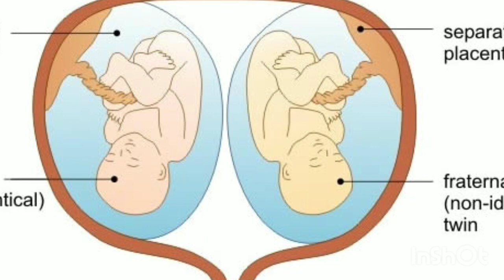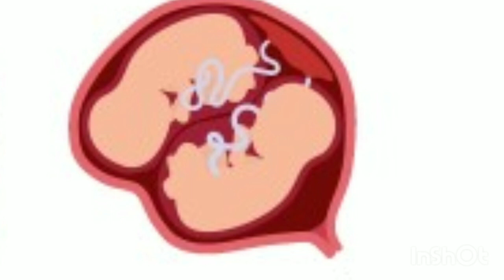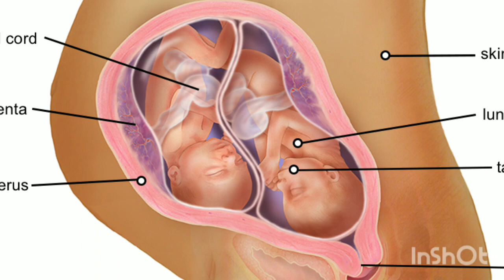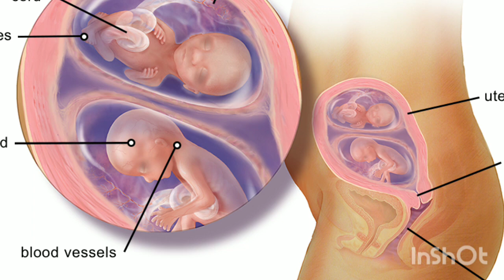Dichorionic Diamniotic twins pregnancy me delivery kab hoti ha twins pregnancy me delivery kab kraye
Hello dosto maine is video mein btaya hai ki dichorionic Diamniotic twins pregnancy me delivery kab hoti hai or dichorionic Diamniotic twins pregnancy me kya risk hote hai

your queries-
Dichorionic Diamniotic twins pregnancy
dichorionic Diamniotic twins pregnancy me delivery
dichorionic Diamniotic twins pregnancy me delivery kab hoti hai
dichorionic Diamniotic twins pregnancy me kitne weeks me delivery hoti hai
dichorionic Diamniotic twins pregnancy me c-section delivery
dichorionic Diamniotic twins pregnancy me c-section
dichorionic Diamniotic twins pregnancy me c-section kb krana chahiye
twins pregnancy me delivery
dichorionic twins pregnancy me delivery
twins babies mamma. com
twin pregnancy
Dichorionic diamniotic twin pregnancy in hindi
Dichorionic diamniotic twins
Dichorionic twins pregnancy me delivery kab hoti hai

thank you❤ so much for watching my video🙏